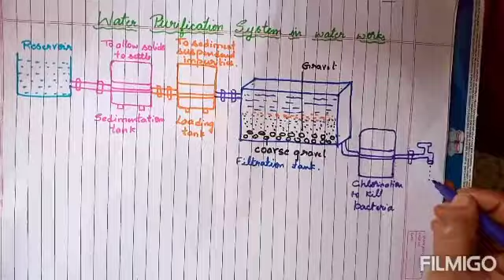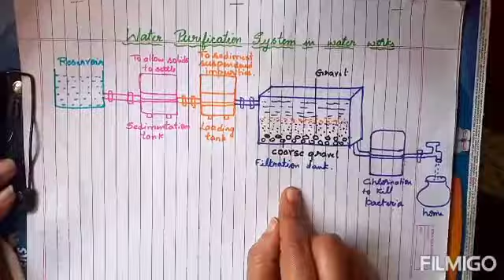2020 kannada water purification system in Water works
Class 1
Diagram  with explanation  in kannada